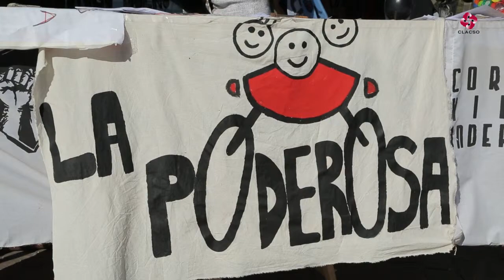Vanesa Orieta: "La falta de derechos termina ocasionando muchas muertes"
Vanesa Orieta, hermana de Luciano Arruga, desaparecido en democracia.
"Somos pocas las personas que salimos de la villa y llegamos a la universidad"
"Disculpen las molestias estamos construyendo conocimiento", así presentó La Garganta Poderosa la primera cobertura villera en la historia de los mundiales. La revista de cultura villera viajará a Brasil para cubrir el verdadero mundial.